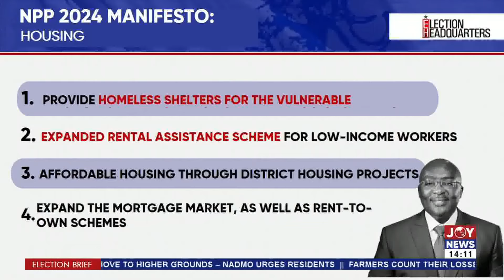Desist from taking the law into your own hands - IGP to political parties | Election Brief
Election 2024: Desist from taking the law into your own hands - IGP to political parties | Election Brief (19-8-24)